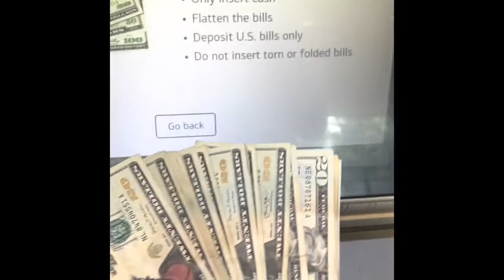Silence Saturday: Educating in American (Part 2 of 3) 7/16/22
*Respect*
Watch as Silence uses his Triple Apostrophe All Break Your Camera filming technique while defending this young girl's right to call trained Police professionals for assistance. He also documented a Patrol Car, and chatted with an ATM machine while there in the sidewalk. Thanks to Silence's camera intervention, this young distressed girl's way more smarter now, THAT SIMPLE and job